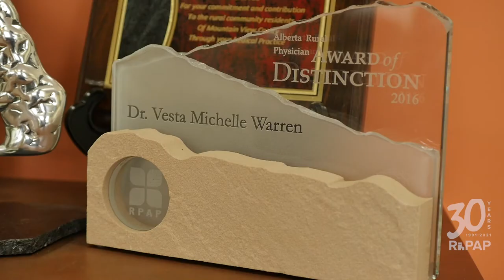Sundre's Dr. Michelle Warren describes RhPAP as a champion for rural health care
Dr. Michelle Warren appreciates the opportunities RhPAP has provided for medical students and residents to explore rural practice.

Dr. Warren is the 2016 RhPAP Alberta Rural Physician Award of Distinction recipient. She is also President-Elect of the Alberta Medical Association and will step into the President role in late September.

In our 18th RhPAP 30th Anniversary video, Dr. Warren shares what she thinks are the biggest challenges that RhPAP should tackle in the next 30 years.